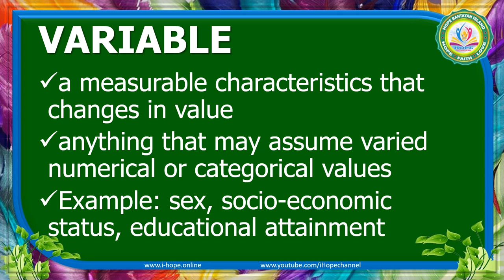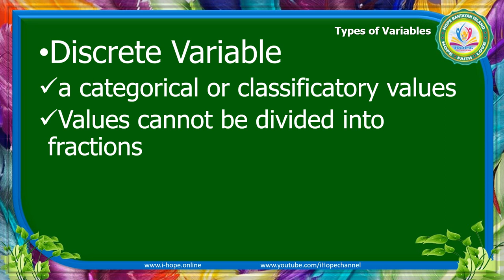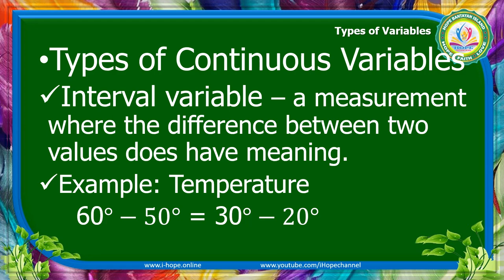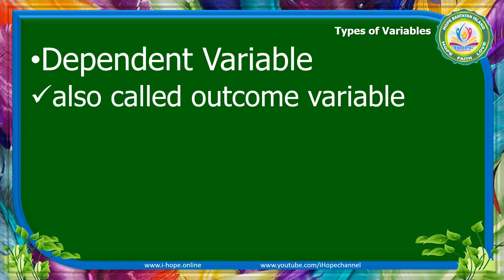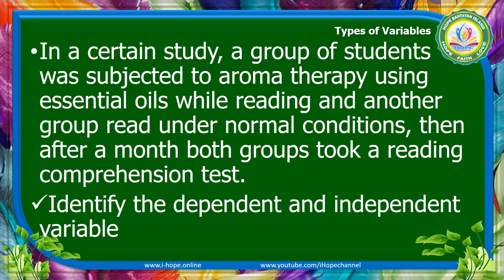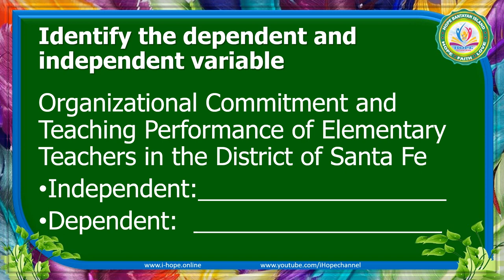Research Variables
This video presents the different kinds of variables and their uses